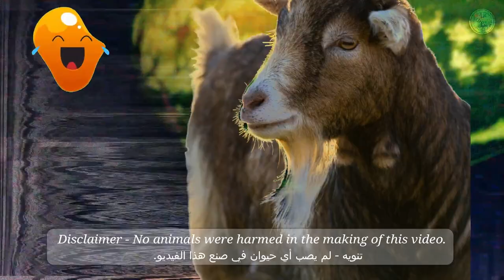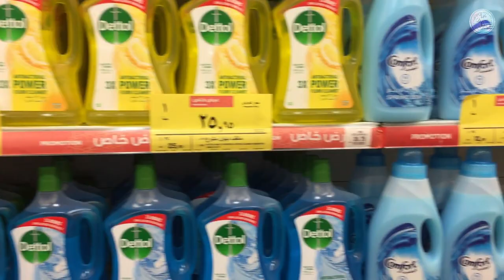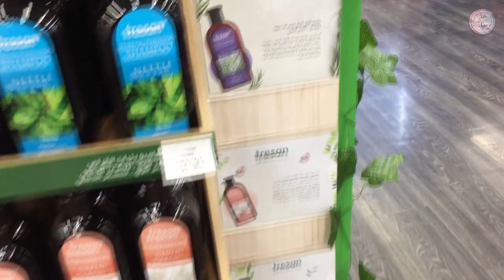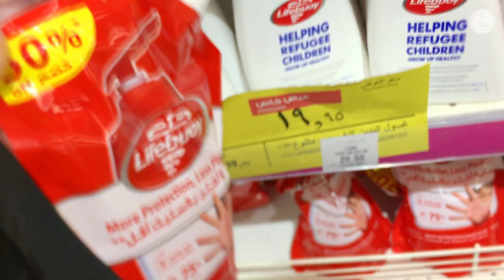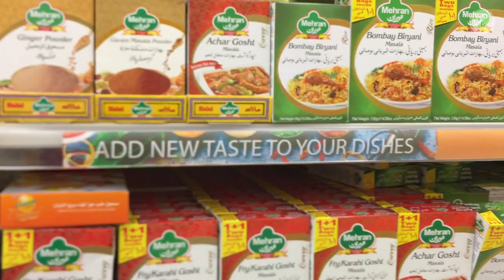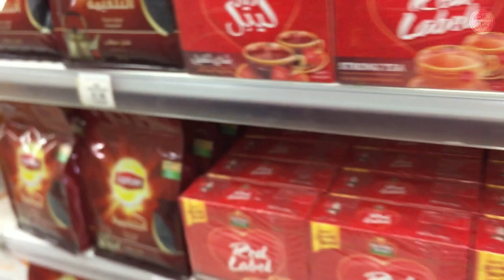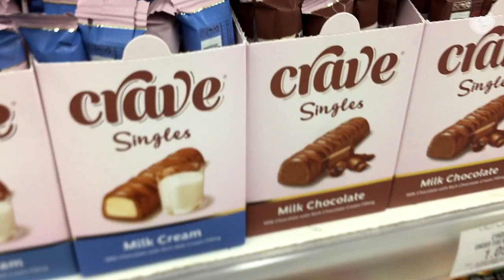Most popular market in Saudi Arabia|VLOG 1| Hyper Panda| refreshing watermelon juice| هايبر بنده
Hyper Panda is the most popular market in Saudi Arabia.This is my first VLOG in which I will give you a tour of Hyper Panda (هايبر بنده) & I'll also share my easiest recipe of refreshing watermelon juice. Hyper panda is a hyper market which is great for grocery shopping. In this video you will get to see some of the local products available in Saudi Arabia and you will also get to know about some of new brands that Hyper Panda has started stocking.
Refreshing watermelon juice 🍉                                                       عصير البطيخ
Ingredients:                                                                                                :مكونات
Watermelon pieces - 2-3 cups                                          قطع البطيخ - ٢-٣ أكواب
Optional -                                                                                                  - اختياري
Himalayan salt - 1 pinch                                                      ملح الهيمالايا - ١ قرصة
Black pepper - 1 pinch                                                              فلفل أسود - ١ قرصة
Soaked Basil seeds - 2-3 tsp                        ( بذور الريحان -٢ -٣ ملعقة صغيرة ( منقوعة
Instructions:                                                                                             طريقة:
Add watermelon pieces to a blender and blend well.
Strain the juice using a strainer.
Add Himalayan salt, black pepper and soaked basil seeds. Serve chilled!

أضف قطع البطيخ إلى الخلاط واخلط جيدًا.
صفي العصير باستخدام مصفاة.
!أضيفي ملح الهيمالايا والفلفل الأسود وبذور الريحان. تقدم مبردة